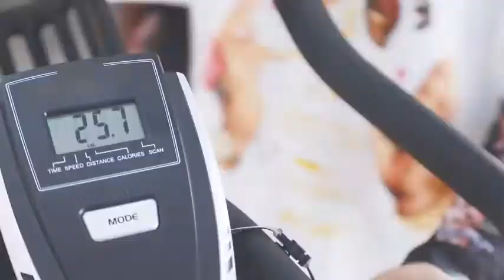Prime day - Indoor Exercise Bikes Stationary - Cycling Bike with Belt Drive and Magnetic Resistance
More Great Products By JOROTO
Near silent workout
Support 300lbs, suitable inseam: 29.5"-38.2"
Support sitting & standing cycling, forward & backward pedaling
STURDY FRAME & SUPPORT 300 LBS - Thickened steel frame, widened front and rear stabilizers, double load-bearing beam at the bottom, and external protective covers at both sides provide this indoor cycling bike a sturdy and stable body and up to 300 pounds weight capacity to fit for most people.
BELT DRIVE & MAGNETIC RESISTANCE - Belt driven system provide you with quieter and smoother cycling than chain driven. 7 magnets with strong magnetic creates stronger resistance than others. Both features provide the user with a nearly silent workout, never disturb someone who is sleeping or watching TV.
FULLY ADJUSTABLE & FOR WHOLE FAMILY - The seat and handlebar are both 4-way adjustable to fit for different height people. With a simple twist, you can control the tension to fulfill different workout plans for family members. Caged pedals can be adjusted to fit different size feet well. Best workout bike for family!
DIGITAL MONITOR & USER-FRIENDLY DESIGN - The LCD monitor tracks your time, speed, distance and calories burned. The sweat-absorbing and non-slip handlebar is built with a water bottle holder and a phone/iPad holder. Easily move with dual front wheels. Safe cycling with emergency stop function.
WARM TIPS & 1-YEAR WARRANTY - Assemble the pedals by hand more than 3 circles before using the tool ( right pedal in clockwise, left pedal in anti-clockwise), don’t use tool to forcibly screw in. All parts have a 1-year warranty, if any issue, please contact JOROTO support team to get a satisfying solution, we reply within 24 hours!